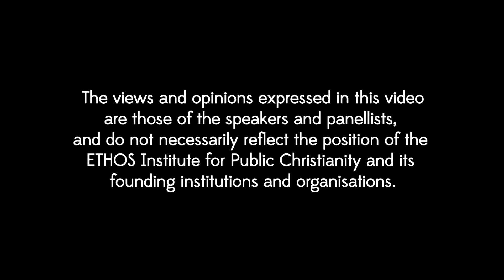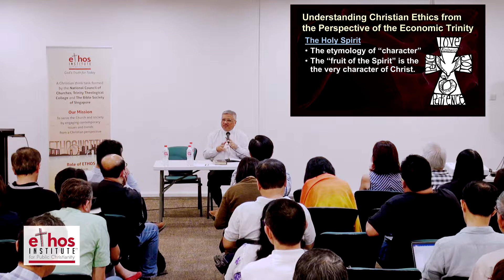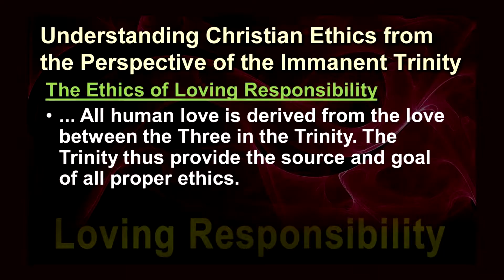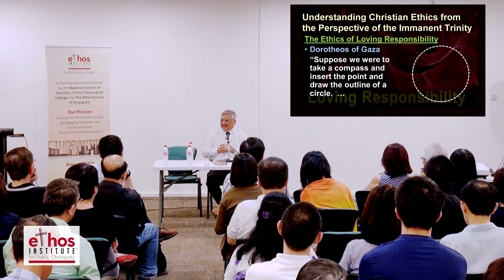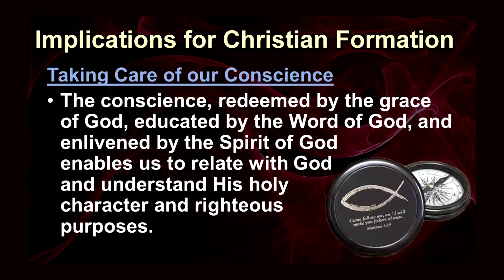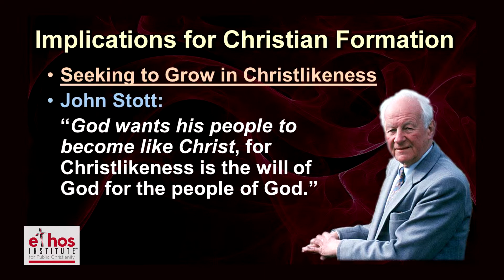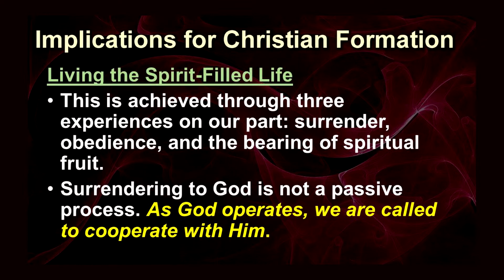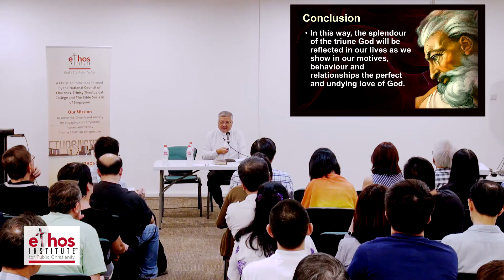ETHOS: Trinitarian Ethics: Implications for Christian Formation (Part 2)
While a general idea of God has been used to ground Christian ethics, it is insufficient. The doctrine of the Trinity, the Three-Personed God, is essential in understanding ethics. In this talk, Bishop Emeritus Solomon expounds on:

• How the Trinity's relationship with us informs our understanding of the moral life
• How the inner Trinitarian relationships point us to divine love that should mark every other relationship
• Implications of the Trinitarian doctrine for Christian living: developing moral conscience, the imitation of Christ and living a Spirit-filled life

Speaker Profile

Bishop Emeritus Robert Solomon served as Bishop of the Methodist Church in Singapore from 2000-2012. He had served previously as a medical doctor, church pastor, principal of Trinity Theological College and president of the National Council of Churches of Singapore. He has contributed many articles to books, theological dictionaries and journals, and authored more than 30 books.

For more informative videos, visit ethosinstitute.sg